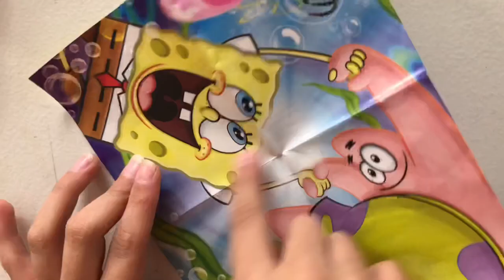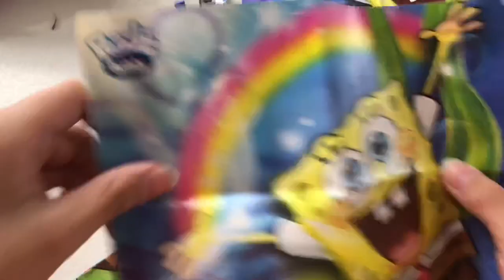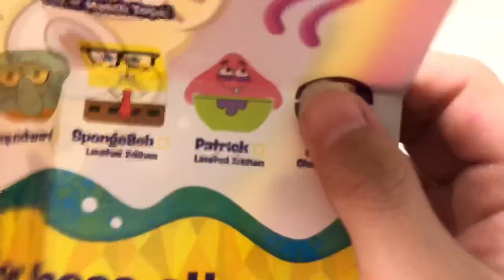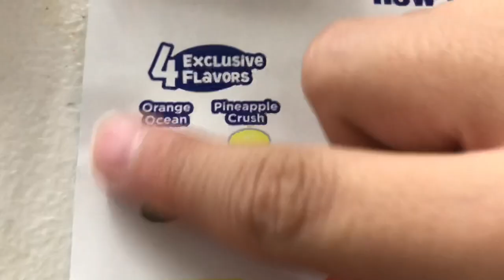Spongebob SquarePants Radz Candy Dispenser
blind bags